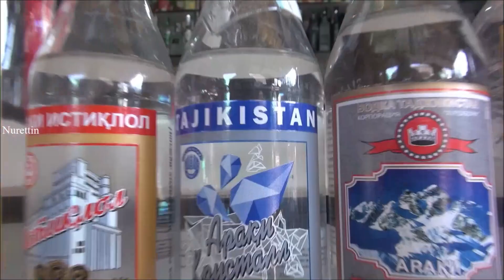Tajikistan Panjakent-(Penjikent) Part 3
Panjakent-Tajikistan:
Panjakent also or Penjikent, is a city in the Sughd province of Tajikistan on the Zeravshan River, with a population of 33,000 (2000 census). It was once an ancient town in Sogdiana. The ruins of the old town are on the outskirts of the modern city. The Sarazm Important Bird Area lies downstream of the city on the tugay-vegetated floodplain of the river. Ancient Panjekent was a small but flourishing town of the Soghdians in pre-Islamic Central Asia. It was known as Panchekanth.It means five towns (villages) in Sanskrit. The ethnic and territorial name "Soghd/Soghdian" or Sughd/Sughdian was mentioned in history as early as the Iranian Achaemenid Dynasty (6th century BC). The Achaemenids founded several city-states, as well as cities along the ancient Silk road and in the Zarafshan valley.
Climate
The Köppen Climate Classification sub-type for Panjakent is "Cfb" or a Warm Summer Subtropical Climate. The average annual temperature is 10.7°C (51.3°F). The warmest month is July with an average temperature of 22.8°C (73°F) and the coolest month is January with an average temperature of −1.6°C (29.1°F). The average annual precipitation is 468.5mm (18.4") and has an average of 87.9 days with precipitation. The wettest month is April with an average of 94mm (3.7") of precipitation and the driest month is August with an average of 2.6mm (0.1") of precipitation.